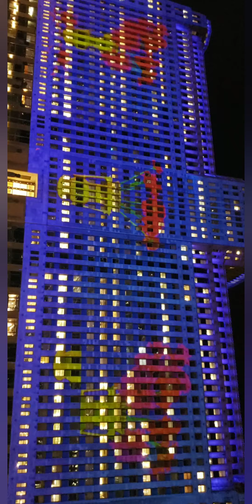Casi me compraba un Lamborghini en Chicago Il.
Un recorido por las areas mas chidas de chicago con Hassii @jackpared3s